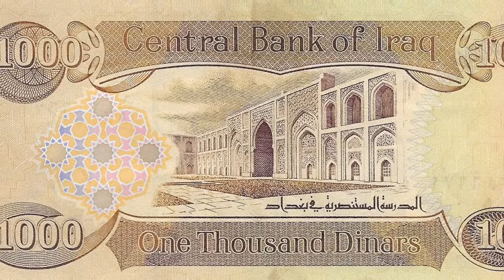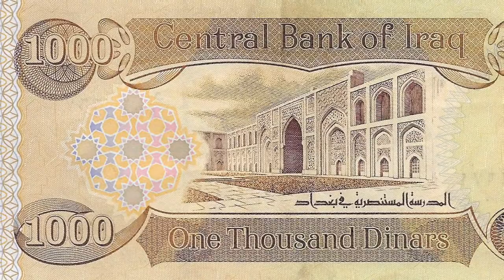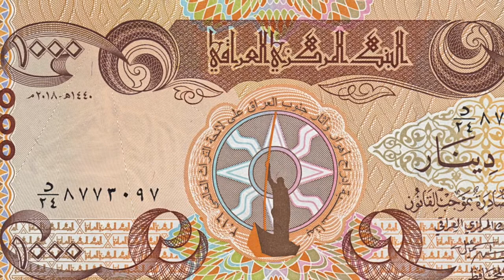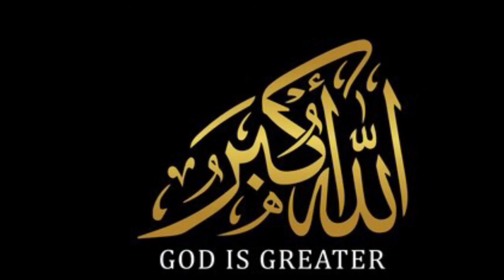Qissa Allah Walay Ka| MeethiLife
I declare that Photos are all taken from Google Images search and using advanced images search option. All images were fairly used during the making of this video for education purposes.